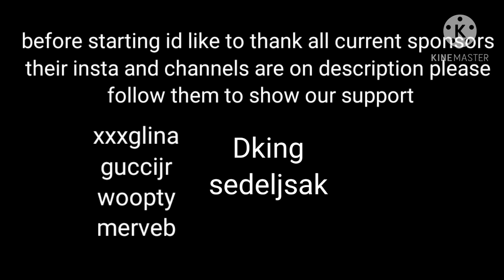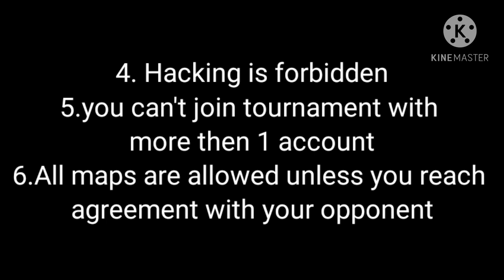2v2 grand tournament sign up/Rules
Watch me stream Fun Run 3 on Omlet Arcade!

if you wanna  Sponsor and be one of the tourney sponsors here is the link